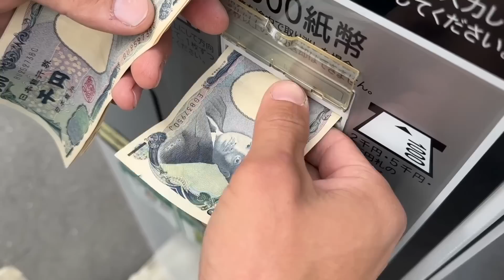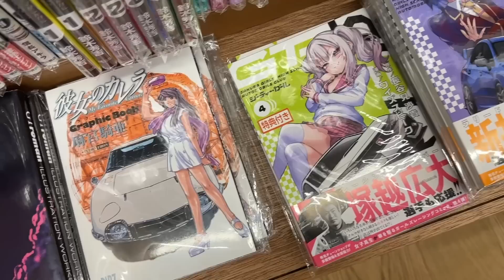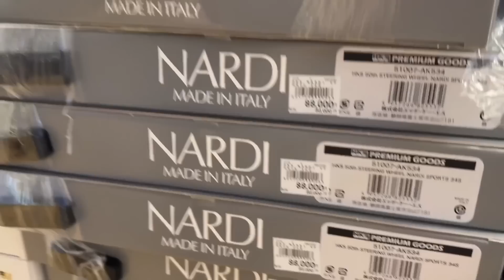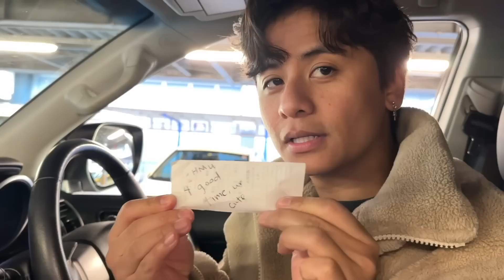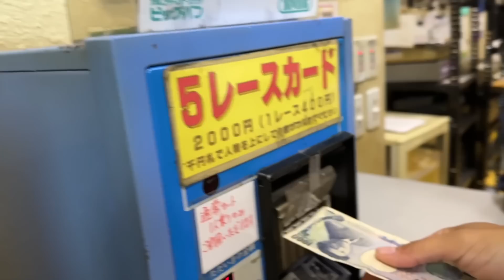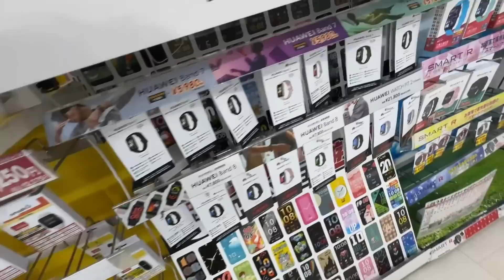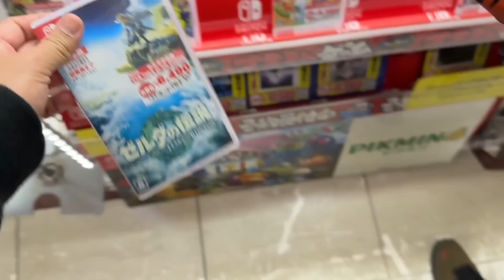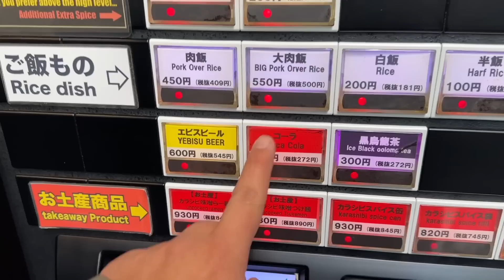3 TOP SPOTS to visit in JAPAN!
Thinking about visiting Japan but you don't know where to go? Look no further, because you just stumbled upon the perfect video!! Here are my top 3 spots to visit while you're in Tokyo!!